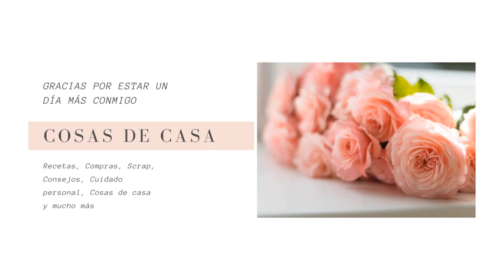POSTRE DE LIMÓN, EL MÁS DELICIOSO Y RÁPIDO DE HACER